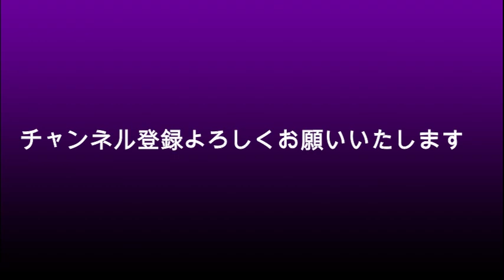ガーシー「キンプリが解散するの知ってた」って？解散してないし？後出しジャンケンだし？